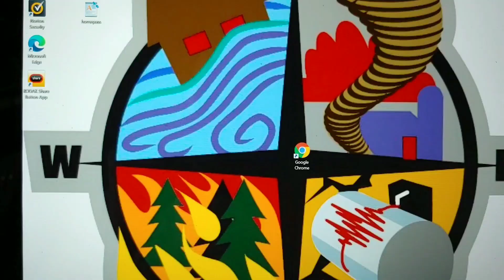SHTF 2021 - PT 2 - POTUS 46 SABE RATTLING - NOT A DRILL - July 29, 2021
Why not start a shooting war between two long term adversaries to benefit your nation. It is possible to accomplish.